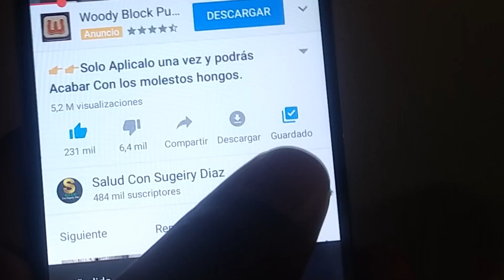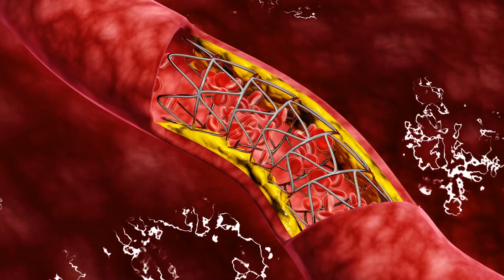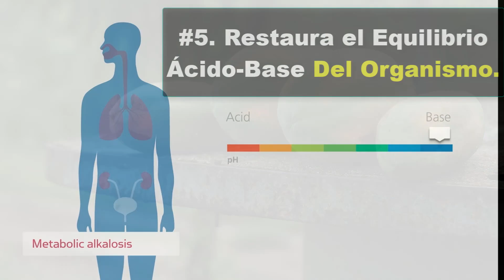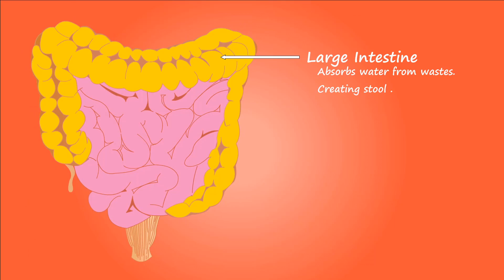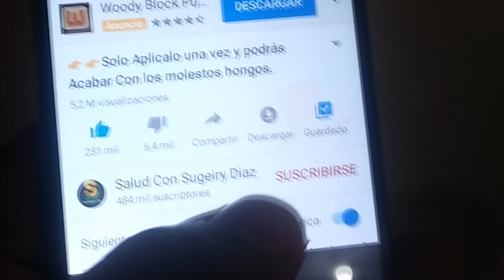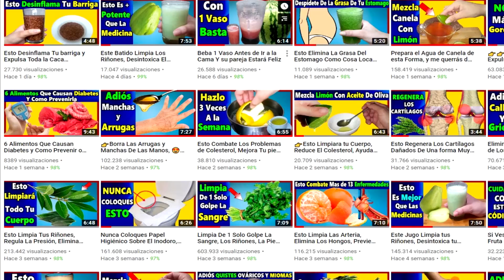Esta Fruta ayuda a Fortalecer el Corazón, Aumenta Las Defensas del cuerpo y Mas